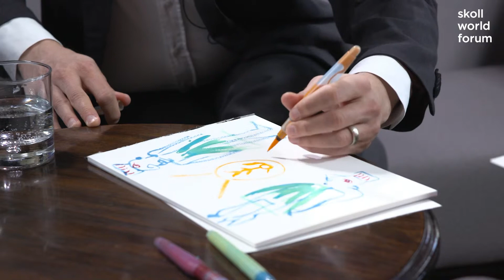What's Trending in Systems Change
Peter Drobac, director of the Skoll Centre for Social Entrepreneurship at Oxford, joins award-winning broadcast journalist, Emily Kasriel, to disuss the importance of systems thinking for solving global problems and the Skoll Centre's vision for long-term monitoring through the Systems Change Observatory.